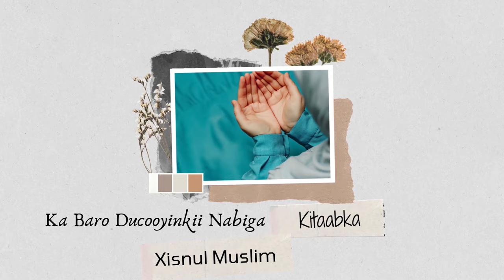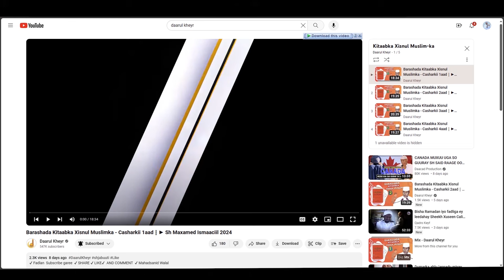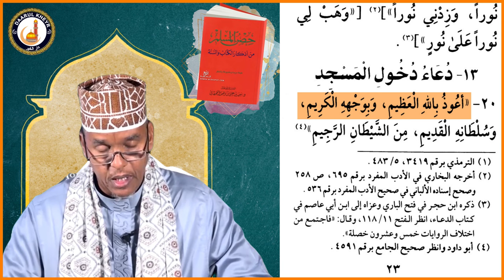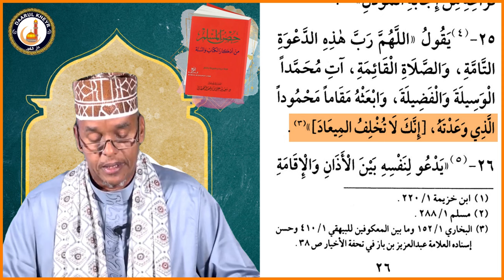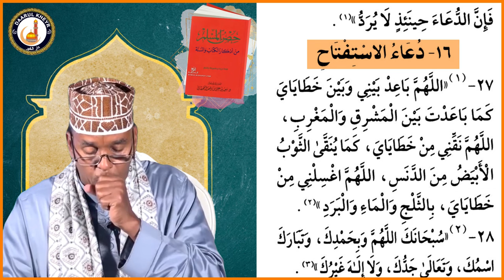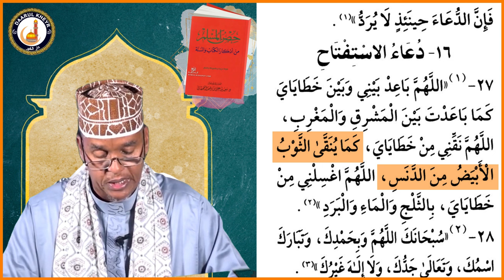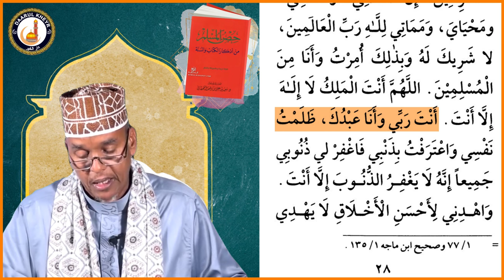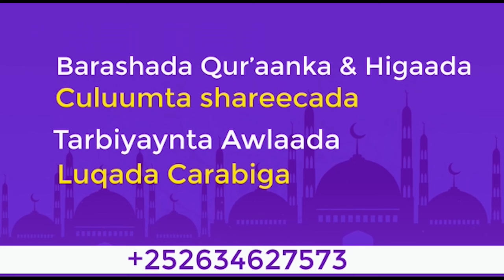Barashada Kitaabka Xisnul Muslimka - Casharkii 5aad┇► Sh Maxamed Ismaaciil 2024